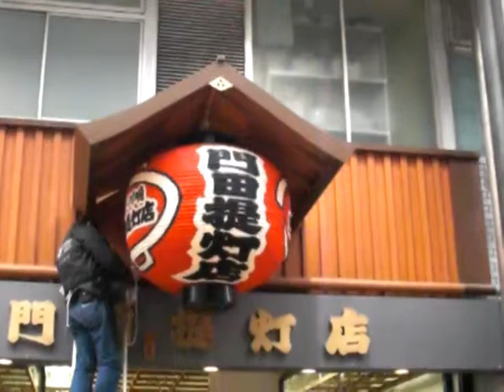珍しい光景を目撃。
でっかいものにしっかりあれが入り、本来の機能を果たします。